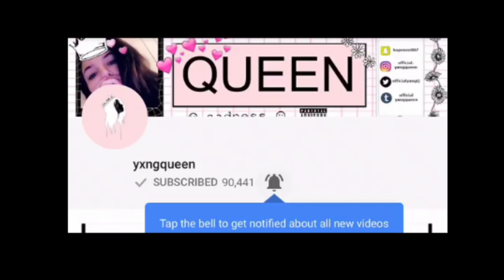I loved you when I didn't love myself